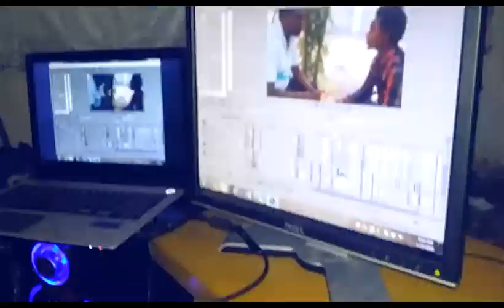Zelalem Tusa Wol Gorfena - New Ethiopian Music 2017 Official Video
WOl-gorfena by Zelalem Tusa  New Music 2017 Official video   DireTube is the Largest online Media in Ethiopia Since 2008